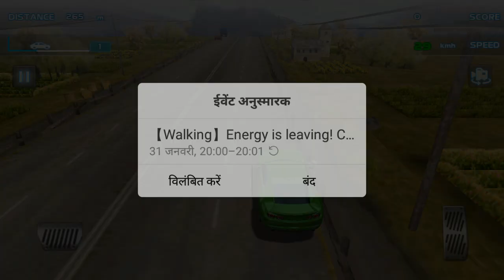Turbo Driving Racing 3D "Car Racing games